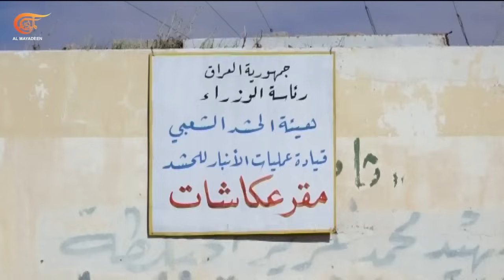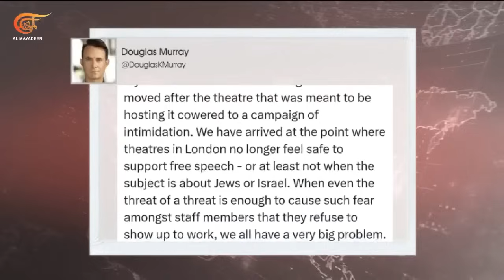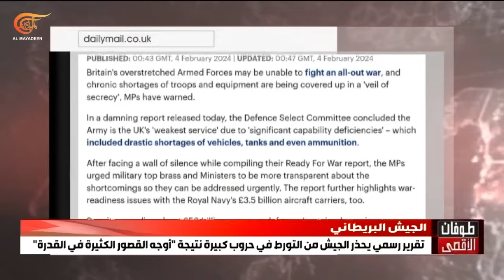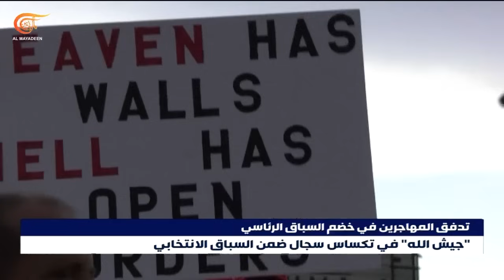نشرة السابعة صباحاً | 2024-02-05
المقاومة الفلسطينية تواجه قوات الاحتلال في محاور الاشتباك بالقنص والكمائن وأبو عبيدة يؤكد مقتل خمسة عشر 15 جنديا من المسافة صفر وتدمير ثلاث وأربعين 43 آلية عسكرية خلال الأيام الماضية

معلومات للميادين تؤكد أن المقاومة الفلسطينية لن تسلم الأسرى العسكريين قبل وقف إطلاق النار وحصولها على الضمانات اللازمة وعوائلهم تتظاهر مجددا في تل أبيب وتندد بسياسات نتنياهو

عدوان أميركي بريطاني جديد يستهدف محافظتي الحديدة وصعدة في اليمن والبخيتي يؤكد للميادين أن قواعد الاشتباك قد كسرت

وعلى الحدود اللبنانية مع فلسطين المحتلة المقاومة الإسلامية تواصل إسناد غزة وتكشف تنفيذ تسعمئة وإحدى وستين عملية منذ بدء طوفان الأقصى

وفي العراق المقاومة الإسلامية تواصل عملياتها ضد القوات الاميركية وتوثق استهداف قاعدة "حقل العمر النفطي" في سوريا